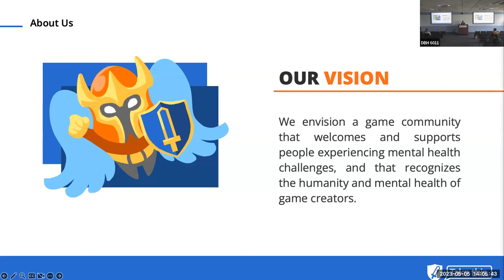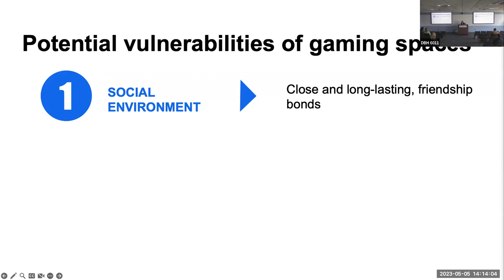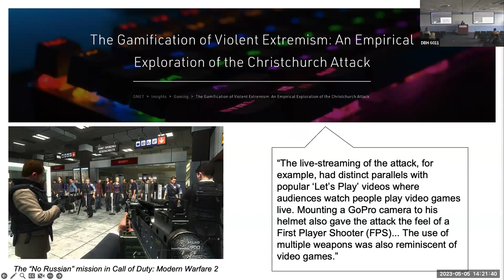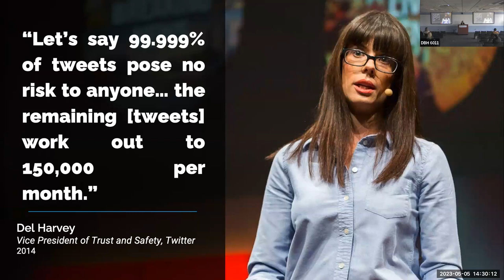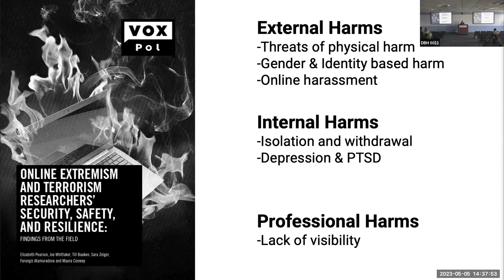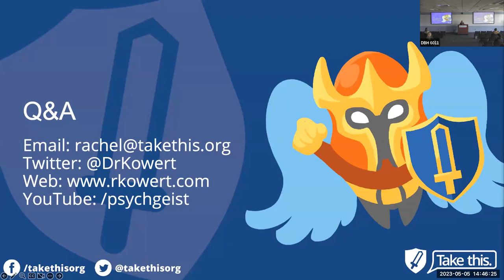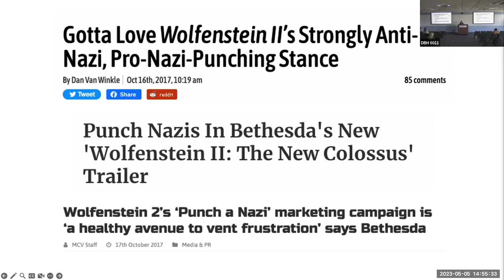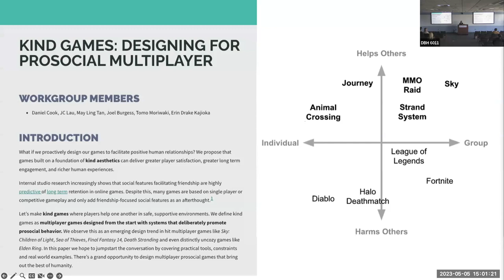Games and Extremsim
This is a recording of a 2023 lecture from Dr. Rachel Kowert at the University of California Irvine as part of the Informatics Speaker Series entitled "Totally not radical man, games and extremism"

In this talk, Dr. Kowert discusses the ways in which digital games are being used as tools for propaganda dissemination, radicalization, recruitment, and mobilization of extremists and the underlying reasons as to why they have developed into so-called "cultural assets of influence." New data from a collaborative project by Take This, Middlebury, and Logically AI, funded by the Department of Homeland Security, will also be presented. The talk will conclude with suggestions for the future as well as considerations in and around research safety in this space.